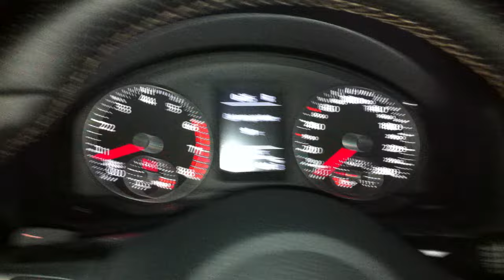VW 1.4 TSI Supercharger Sound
The beautiful sound that you hear when the supercharger/compressor is activated .
VW Scirocco 1.4 TSI DSG7
BSH True Seal Intake